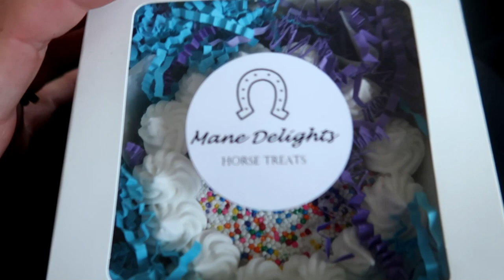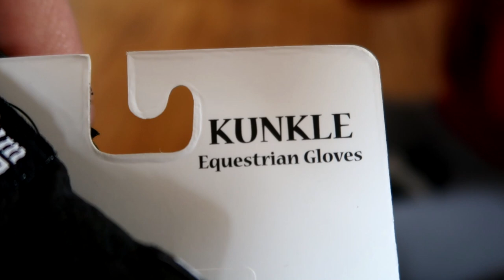Horsey Birthday Surprise!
DaybyDayVlogs
110 North Front Street - A3,
Suite #213
Belleville, Ontario, K8P 0A6
Canada